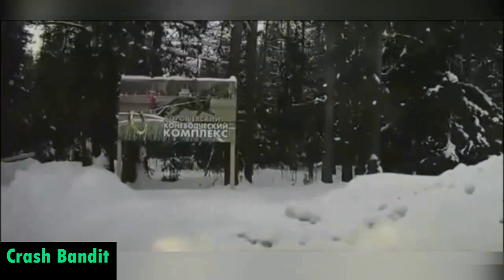Car Crash Compilation | Truck Crash | Driving Fails | Roadrage | Idiot Drivers | Dashcam Fails #175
This is a compilation of the most insane car crashes and driving fails caught on dash and helmet camera from around the world. Hope you enjoy watching and please drive safely and keep yourself and others safe.

These videos provide authentic footage of incidents that are recorded on dash cameras and helmet cameras. I highly believe this footage can be used as an educational and an informational guide for viewers to analyze and evaluate situations and to prevent any future mishaps & incident

Please email if you have any clips you would like to be added to my next Compilation -

Kompilacja wypadków samochodowych
Zusammenstellung von Autounfällen
कार क्रैश संकलन